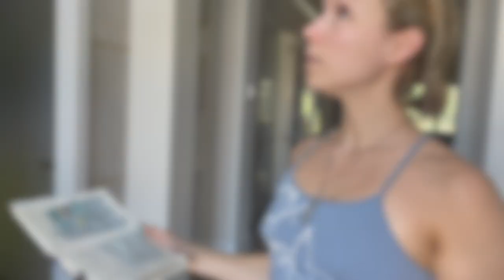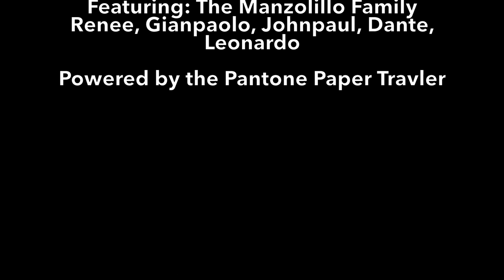Renee Interview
Manzolillo Family BODY MEDIUM Commission Painting
By Artist Annika Rhea
Video By Javier Alvarez
Interview

Powered by Pantone Colors